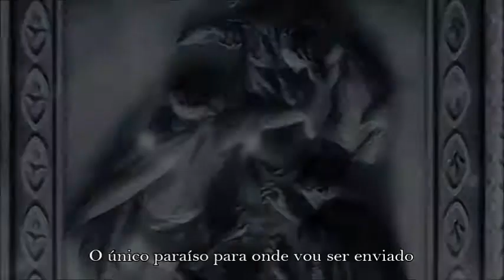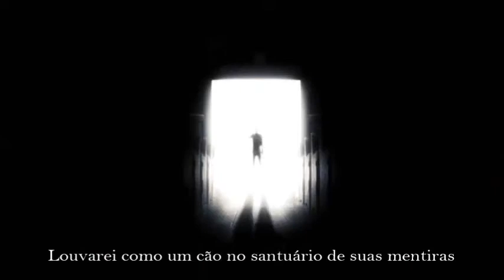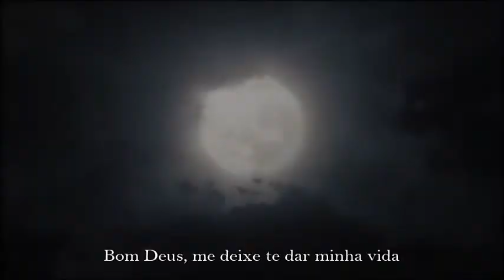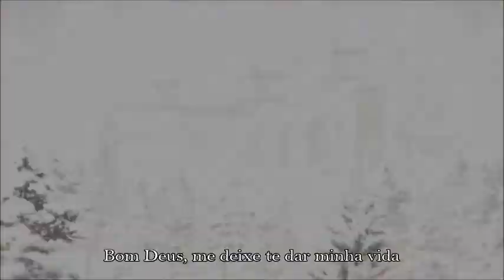「AMV」Fate Zero Night Take Me To Church Legendado「PT BR」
Anime:Fate Stay Night,Code Geass